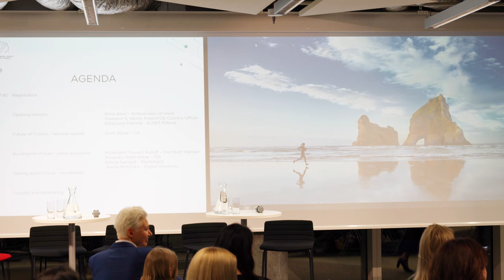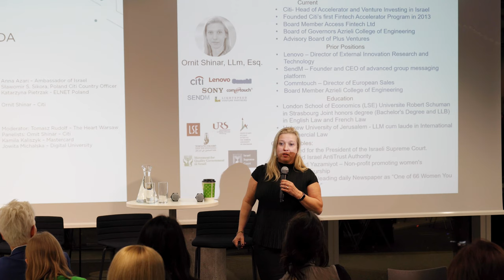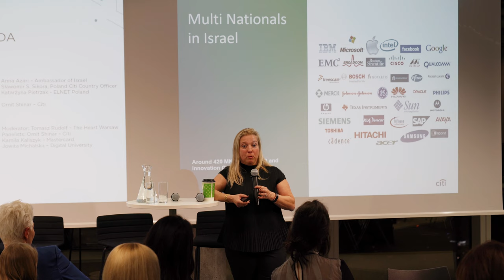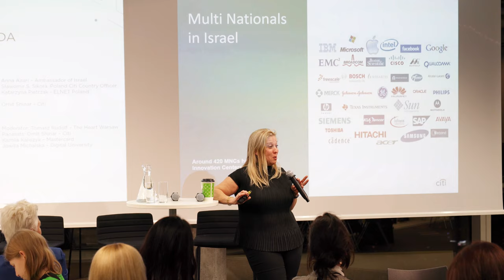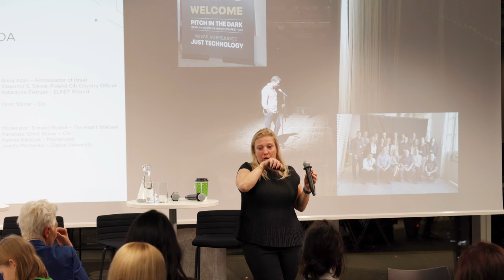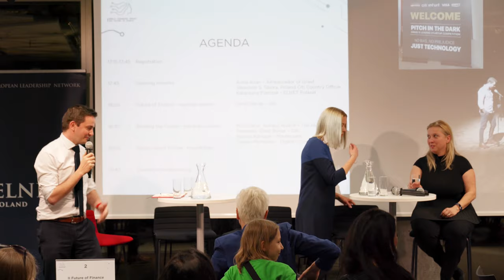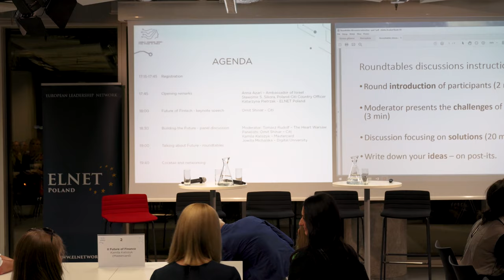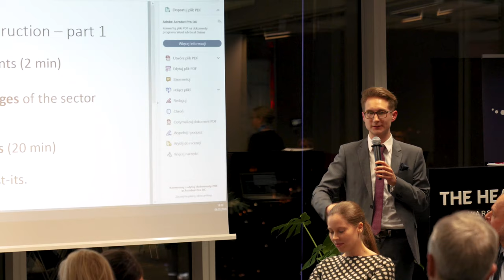Future is Female - Polsko-izraelska rozmowa o przyszłości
Z okazji Dnia Kobiet spotkaliśmy się w imponującym gronie ekspertek, aby porozmawiać o przyszłości finansów, przywództwa, edukacji, cyberbezpieczeństwa, rynku pracy, mediów i e-mobilności. Obejrzyjcie wystąpienie naszej specjalnej gościni z Izraela oraz dyskusje ekspertek. Za pomoc w przygotowaniu materiału dziękujemy ELNET.